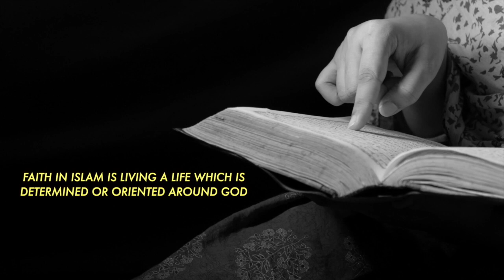Are You a Person of True Faith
True believers, when they become angry, they swallow their anger, they restrain themselves. (3:134)